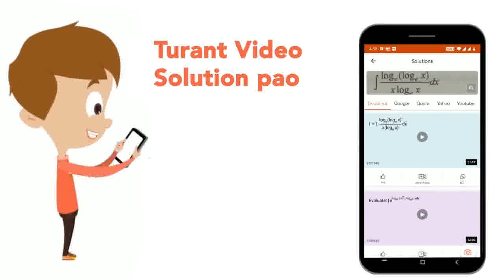The length of the perpendicular from the origin to the plane passing through the points veca and...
The length of the perpendicular from the origin to the plane passing through the points veca and containing the line vecr = vecb + lambda vecc is
Class: 12
Subject: MATHS
Chapter: THREE-DIMENSIONAL GEOMETRY
Board:IIT JEE

👉 Have Any Query? Ask Us.